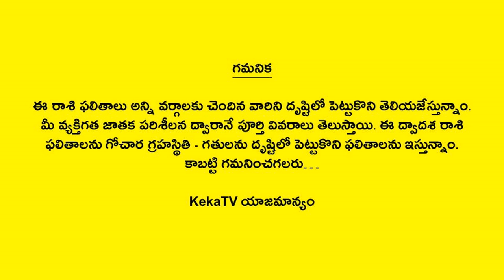Weekly Rasi Phalalu May 26th - June 01st 2024 | Weekly Horoscope 2024 | Telugu Astrology | KekaTV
Watch Weekly Rasi Phalalu May 26th - June 01st 2024 Weekly Horoscope 2024 Telugu Astrology KekaTV